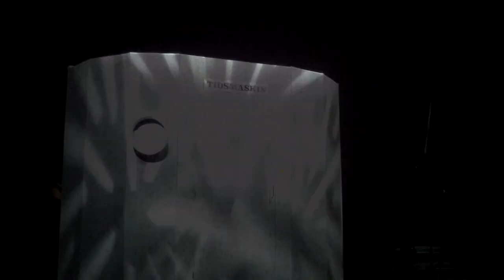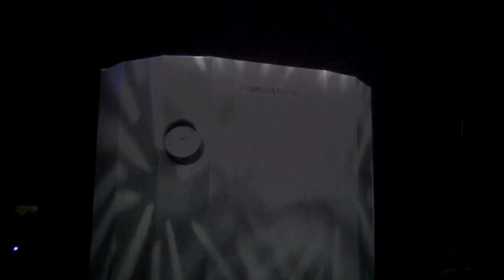Musikalen "Var är Olivia?" - Del 2